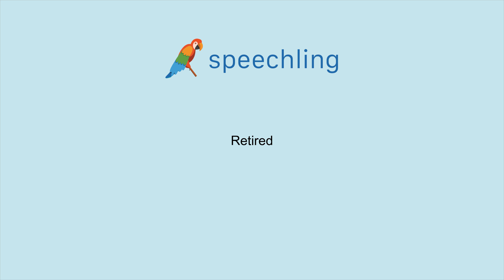How to say "Retired"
Male Voice:
Retired

Female Voice:
Retired